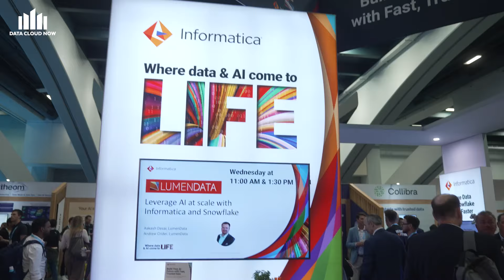Informatica's AI-Powered Intelligent Data Management Cloud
In this conversation with Informatica's Rik Tamm-Daniels, GVP of Technology Alliances, "Data Cloud Now" anchor Ryan Green explores key trends in AI implementation strategies as well as the power of Informatica's AI-powered intelligent data management platform, which lets companies connect, manage, and unify data across virtually any multi-cloud, hybrid environment.